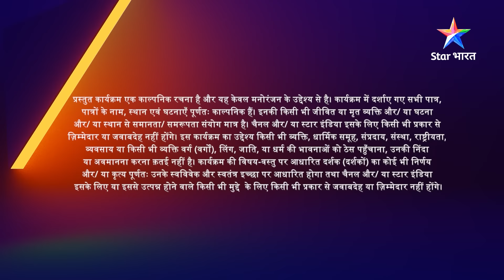FULL EPISODE-247 | Woh Toh Hai Albelaa | Cancel huyi Vikrant-Sayuri ki shaadi | वो तो है अलबेला